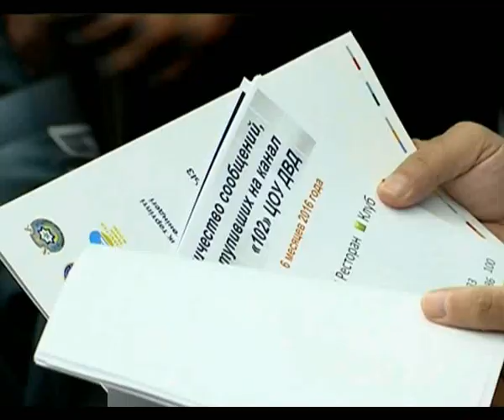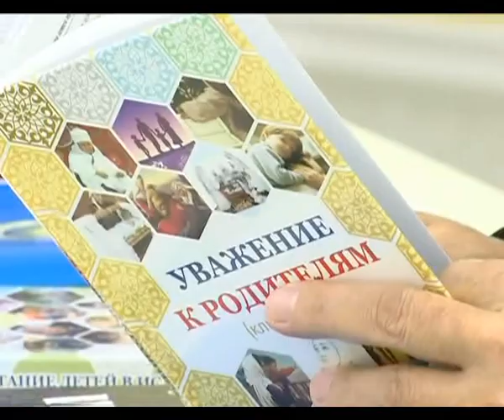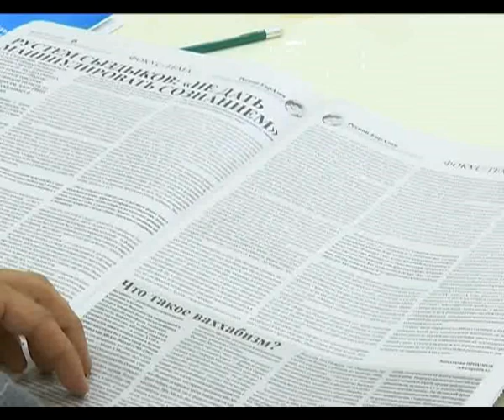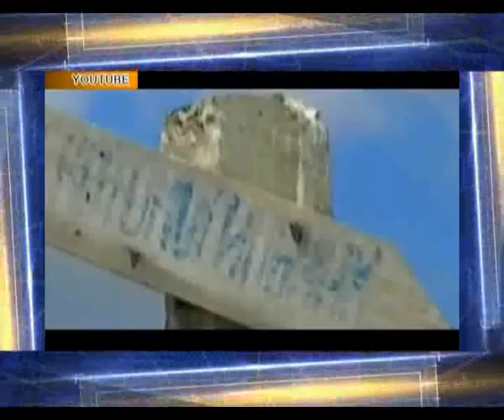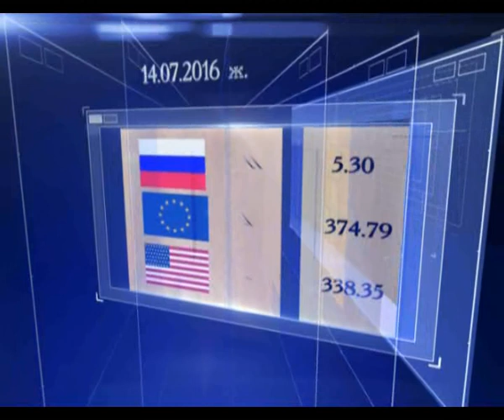Кешкі жаңалықтар (14.07.2016 күнгі шығарылым)